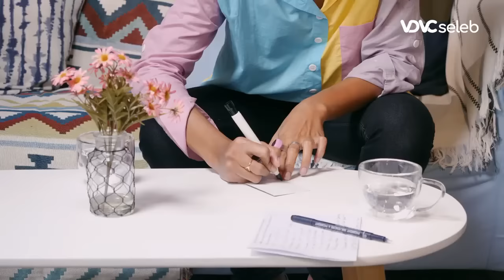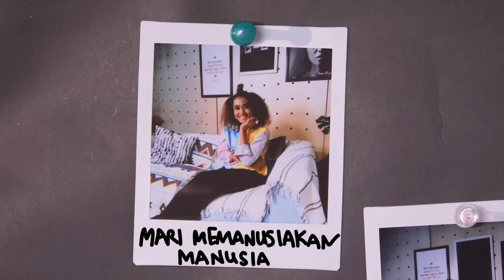Kisah Putri Indonesia, Olvah Alhamid Dihina Sejak TK Hingga Dikatai "Monye3t" | Di Sudut Ruang #4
VDVC TALK - Menjadi seorang Puteri Indonesia adalah salah satu dambaan bagi setiap wanita. Namun, hal tersebut tidak selalu menghadirkan kisah bahagia, khususnya bagi Olvah Alhamid, Puteri Indonesia asal Papua. Menjadi korban ras1is dan diskriminas1 sudah pernah dialami oleh Olvah baik saat bekerja maupun tidak. Simak kisah Olvah Alhamid yang akan membahas ras1s dan d1skriminasi bersama Nova Eliza Di Sudut Ruang!